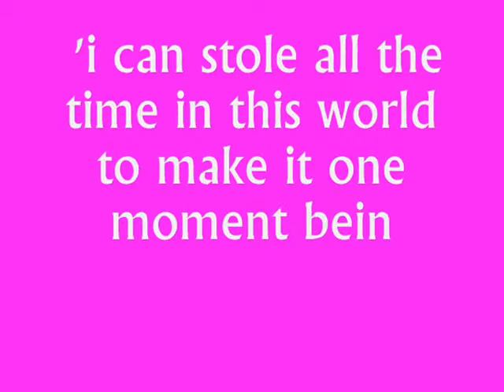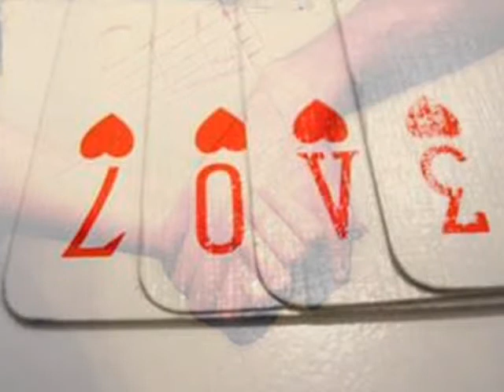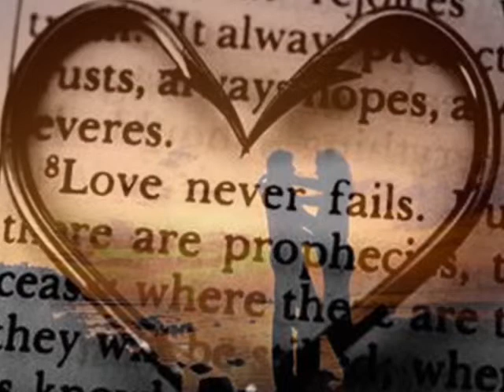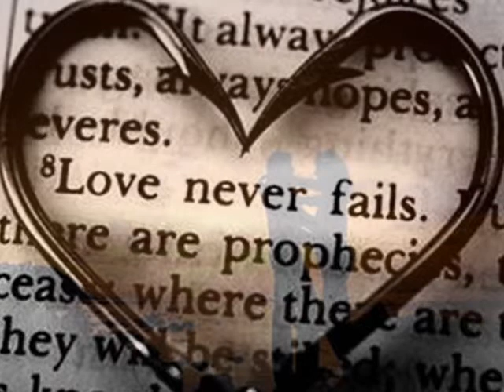Stolen (Original Composition) by Yasha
one of my friend requested me to composed a song about forbidden love, and I came up with this. hope you like it.